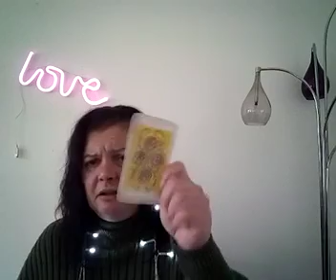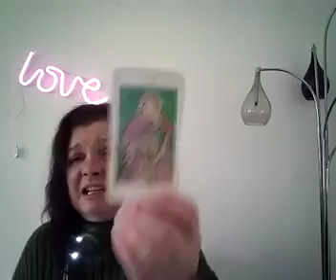Leo quick read 🌼❤️.